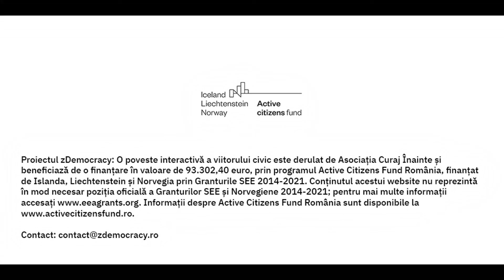Despre civism și implicare cu Andi Cârlan - Podcast zDemocracy e01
Colega noastră Lia i-a luat interviu lui Andi Cârlan (detalii pe andicarlan.ro), activist civic și promotor al Centrului de Transfuzii (ctsbucuresti.ro) despre civism, implicare și mai ales despre cauzele pe care le simți că merită susținute.

Lucrăm împreună pentru o Europă verde, competitivă și incluzivă.

Proiectul zDemocracy: O poveste interactivă a viitorului civic este derulat de Asociația Curaj Înainte și beneficiază de o finanțare în valoare de 93.302,40 euro, prin programul Active Citizens Fund România, finanțat de Islanda, Liechtenstein și Norvegia prin Granturile SEE 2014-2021. Conținutul acestui website nu reprezintă în mod necesar poziția oficială a Granturilor SEE și Norvegiene 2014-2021; pentru mai multe informații accesați Informații despre Active Citizens Fund România sunt disponibile la